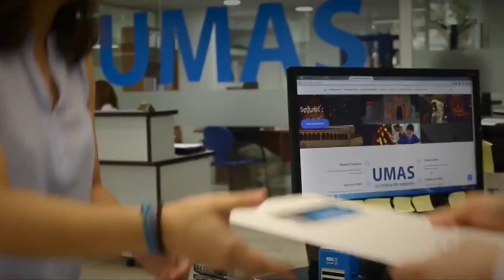Spot | Umas Toledo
Experiencia, atención cercana y asesoramiento personal han hecho que muchas parroquias y entidades en la diócesis de Toledo confíen en UMAS.